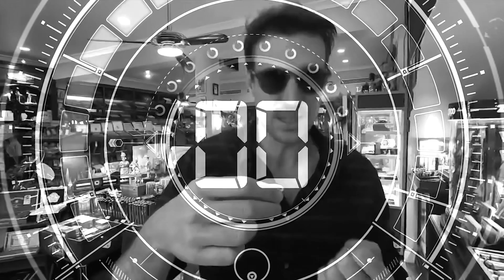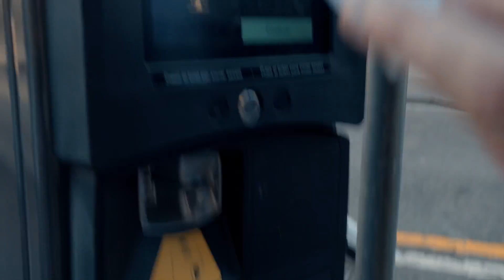4000 manías. Me duchaba 43 veces al día. Convivir con TOC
Os presento a Jaume AKA Mind Sylenth, un joven músico y DJ de Barcelona que nos explica cómo es vivir con TOC, el trastorno obsesivo compulsivo. Una entrevista muy importante, sincera y que puede ayudar a mucha gente!